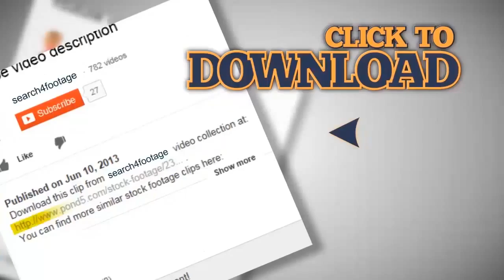clock face extreme macro. Stock Footage